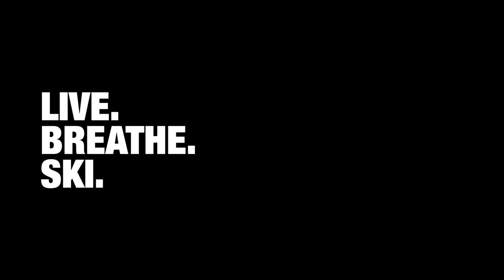Smith 4D MAG™ Snow Goggles | Ellis Brigham Mountain Sports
You can now see more than ever before. The all new 4D MAG™ raises the bar for lens innovation with the introduction of BirdsEye Vision™. This state of the art lens technology has a 25% increase of overall field of view compared to the I/O MAG™. In addition Smith has evolved Smith MAG™ by integrating the dual locking mechanisms into the goggle frame outriggers to make a quick and easy lens change system. We know that with BirdsEye Vision™ featuring ChromaPop™ lens technology, you'll be able to see even more detail as you take on untracked territory.